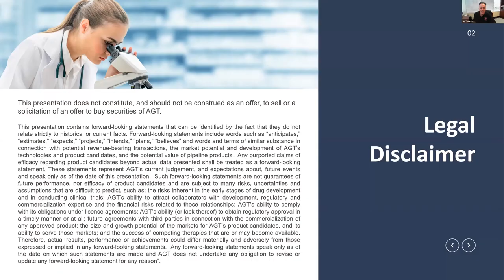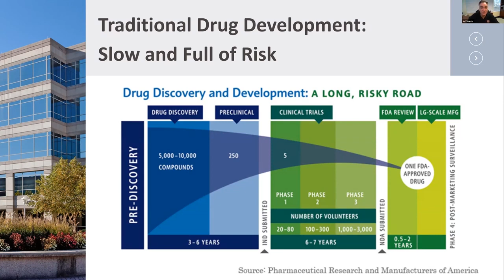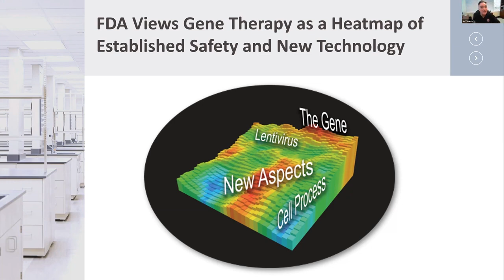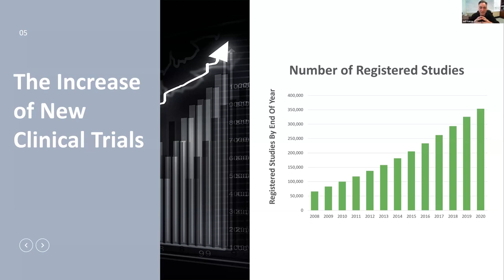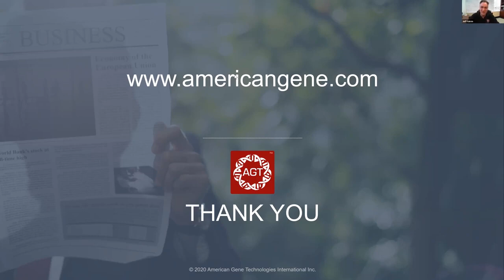Bio Innovation Visionary Jeff Galvin Presents "Death to the Regulatory Barrier to Better Medicine"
Jeff Galvin, CEO of American Gene Technologies, was the keynote speaker at the Bio-Innovation Virtual Conference organized by the Maryland Tech Council. During the conference, he gave this recorded presentation live: "Death to the Regulatory Barrier to Better Medicine."

The Bio Innovation Conference is driving the future of life sciences in Maryland. This conference provides a forum for professionals from industry, academia and government to discuss trends and insight into Maryland’s burgeoning life sciences industry and topics related to funding, structuring, commercialization and government relations. CEO Jeff Galvin gave this presentation to event attendees.

About Jeff Galvin:

Jeff Galvin is the CEO and Co-founder of American Gene Technologies (AGT). He earned his BA degree in Economics from Harvard in 1981. He has more than 30 years of business and entrepreneurial experience including founder or executive positions at a variety of Silicon Valley startups.  Several of his companies were taken public and/or sold to public companies, including one in the medical-technology arena that was sold to Varian, the leading maker of linear accelerators used in cancer therapy. Following his startup experience, he retired to become an Angel Investor in real estate and high tech. He came out of retirement to found and fund AGT after meeting Roscoe Brady at NIH.

For more information about American Gene Technologies progress in gene and cell therapy research,

American Gene Technologies (AGT) is a gene and cell therapy company with a proprietary gene-delivery platform for rapid development of cell and gene therapies. AGT’s mission is to transform people’s lives by designing highly effective therapeutics to cure infectious diseases, cancers, and inherited disorders. AGT has received three patents for the technology used to make the AGT103-T cell product and ten patents for its unique immuno-oncology approach to stimulate gamma-delta (γδ) T cells to destroy a variety of solid tumors. The company has also developed a synthetic gene for treating Phenylketonuria (PKU), a debilitating inherited disease. AGT's treatment for PKU has been granted Orphan Drug Designation by the Food and Drug Administration (FDA), and it is expected to reach the clinic in 2021.